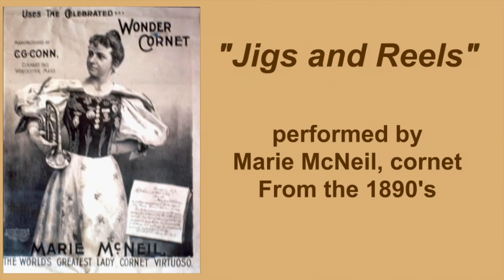Marie McNeil, Cornet: "Jigs and Reels" - A Famous Female Brass Player, Recorded in the 1890s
There weren't many famous female brass soloists in the early 20th century, but there were some who made an impression. Marie was good enough that Conn wanted to use her in the promotions (shown on the video).
This is among a collection of brass players from 100 or more years ago. Even though many are poor fidelity, the playing is very impressive!